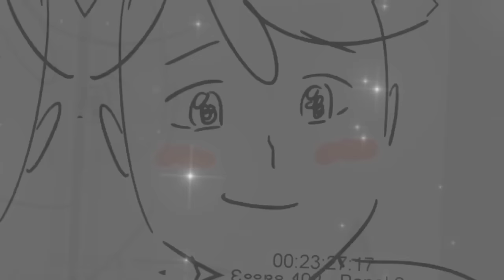miraculous || Adrienette || Everytime we touch ||( AMV )🐞🐞🐾🐾